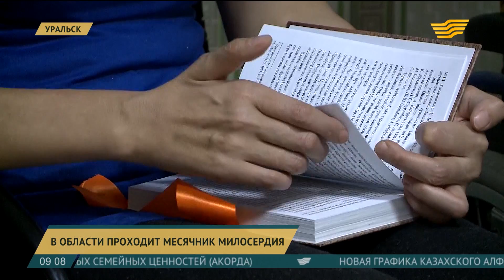В ЗКО оказывают помощь представителям социально незащищённых слоёв населения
В Западно-Казахстанской области оказывают помощь представителям социально незащищённых слоёв населения.

Для людей с нарушениями опорно-двигательного аппарата и слабовидящих в регионе организовали соревнования по шахматам, шашкам и тогызкумалаку. А в общественном объединении инвалидов-колясочников «Арба» открыли клуб любителей книги.

Гульмира Батпакулова, председатель общественного объединения инвалидов-колясочников:

- Наша библиотека пополняется книгами зарубежных, республиканских фондов. Нам приносят книги. Сегодня у нас в гостях Центр обслуживания населения, который пополнил наши книжные полки.